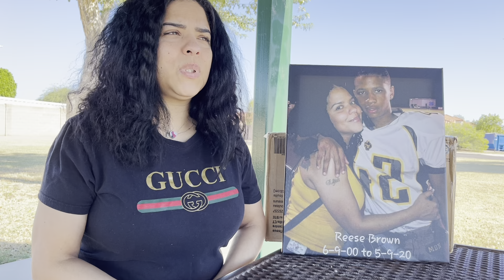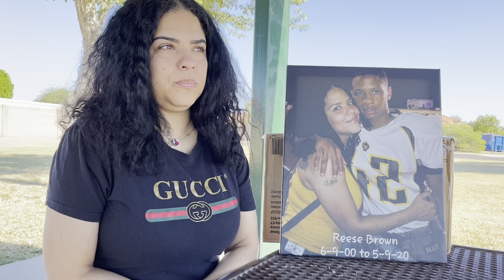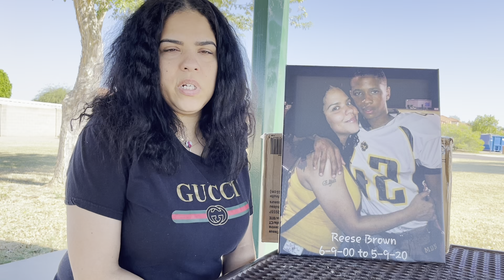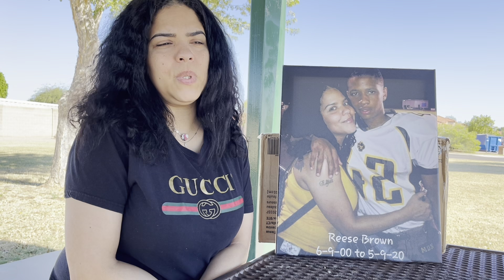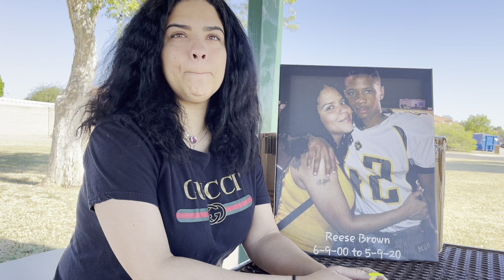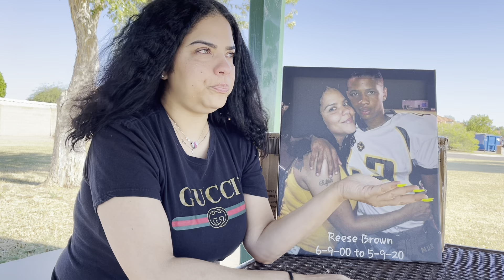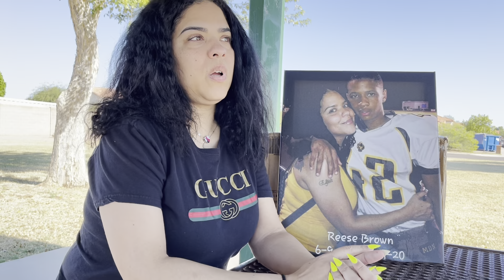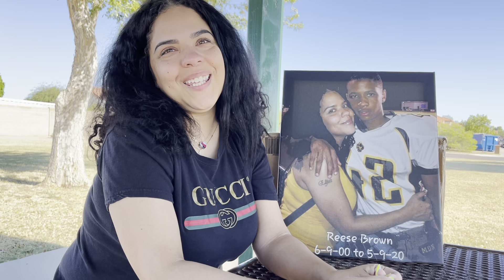Ashlee shares her son’s story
Thank you Ashlee for having the courage to share your story. If you’d like to reach out to Ashlee, you’re welcome to contact her at:

The streets of Phoenix are dangerous.

Prevention Through Awareness

Become a Lost in Phoenix Super Fan and together we can continue to help others in need!